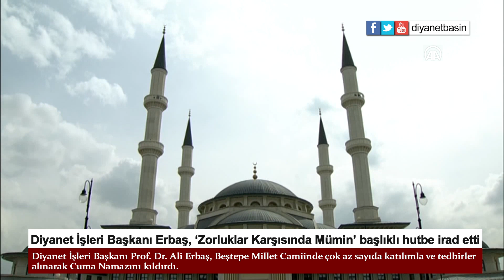Diyanet İşleri Başkanı Erbaş, ‘Zorluklar Karşısında Mümin’ başlıklı hutbe irad etti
Koronavirüs sebebiyle ülke genelinde Cuma Namazı kılınamadığı için İslam toplumunun şiarlarından Cuma Namazının devam etmesi ve namaza gidemeyenlerin üzüntüsünü bir nebze giderebilmek adına Türkiye’de sadece Beştepe Millet Camii’nde, çok az sayıda katılımla ve tedbirler alınarak Cuma Namazı kılındı